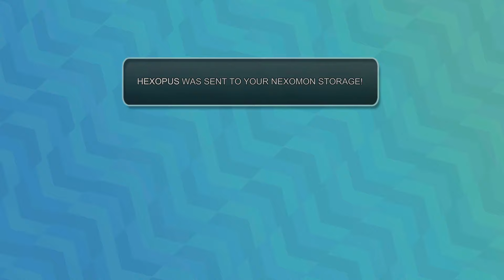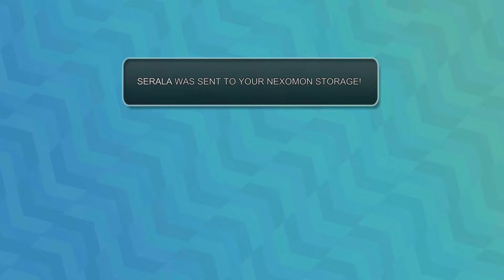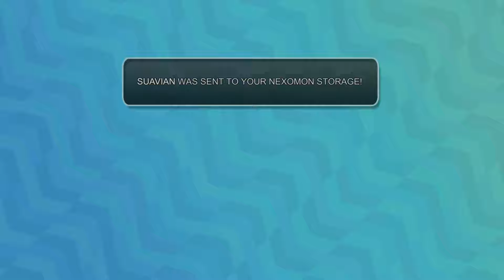NEXOMON EP13 Playthrough Gameplay | PS5 HDR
Synopsis: Nexomon takes place in a fantasy world inhabited by humans and filled with powerful creatures known as Nexomon. Humans who tame these Nexomon are called Nexomon Tamers. The Nexolord rules over all Nexomon Tamers and all other humans.
The current Nexolord holds the entire world hostage under his power and control. With his four powerful Champions, the current Nexolord maintains his regime of terror over all. Human Overseers are appointed in each known town and city to maintain the current Nexolord's control, carry out the current Nexolord's whims, and to root out any resistance against the current Nexolord's rule.
During these dark times, there are whispers of a growing resistance against the current Nexolord's despotic reign. Even darker still are the rumors surrounding the current Nexolord's schemes. Rumors of the return of an ancient evil once defeated and sealed away by humanity's hero who has long since perished.

DigitallyDownloaded Review Verdict: I hope Nexomon continues to perform well and grow from here. The developers really do have an opportunity to take what they’ve done across the first two titles and build it into “the alternative Pokémon”, especially considering that both Yokai Watch and Dragon Quest Monsters seem to be on the wane. Nexomon isn’t quite the game that its (console) predecessor is, but it’s still a warm, comfortable, and amusing experience, and while it can be frustrating at times to try and catch all 300+ monsters on offer, they’re so ultra-cute that you’ll do it – and love it – anyway.